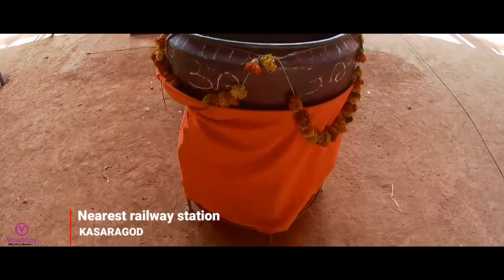MALLIKARJUNA TEMPLE | KASARAGOD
One of the oldest and important temples in Kasaragod, the Mallikarjuna temple is devoted to lord Shiva known here by the name Mallikarjuna. The temple is situated in the heart of the Kasaragod city near the taluk office. The Kumbala River flows close by to the south of the temple.  Legend has it that the idol of Lord Shiva in the temple is adorned by Arjuna (Arjuna in classical Sanskrit is one of the Pandavas, the heroes of the Hindu epic Mahabharata.)

*This Content is Copyright owned*